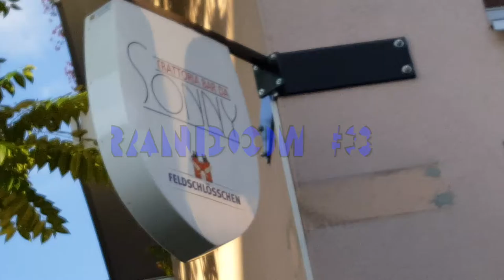Random #3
We had dinner at Sonny's Bar in St.Johann and went to il giardino urbano to have some drinks. Il giardino urbano is a bar/restaurant directly in front of a train station and rail tracks, what makes it somehow worth to be visited. :)

This video can be used under the same license.